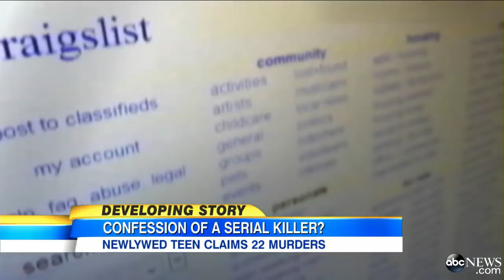Craigslist Killer Confession: Elytte Barbour Says She 'Stopped Counting' after Killing 22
Elytte Barbour, 22, has confessed to murdering nearly two dozen people in a jailhouse interview.